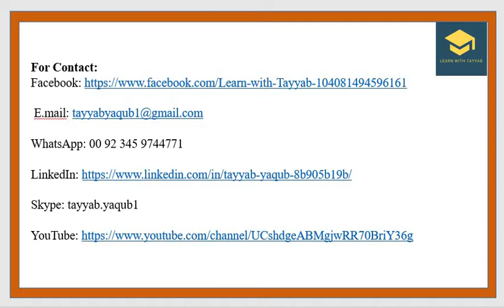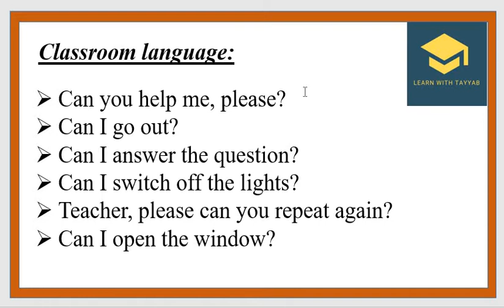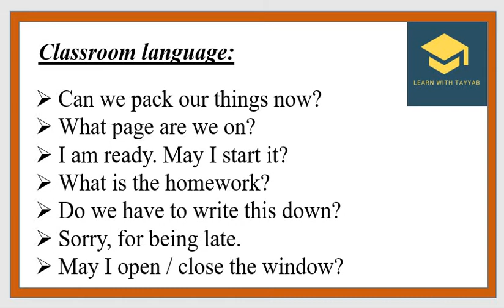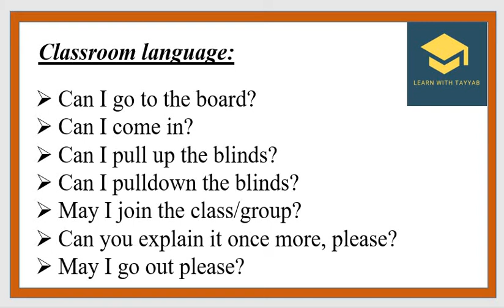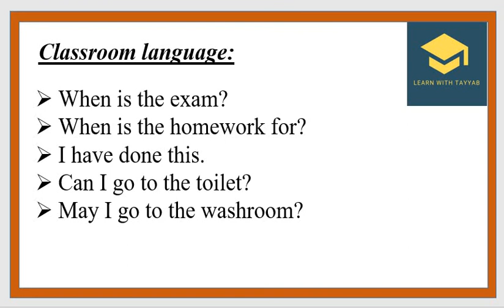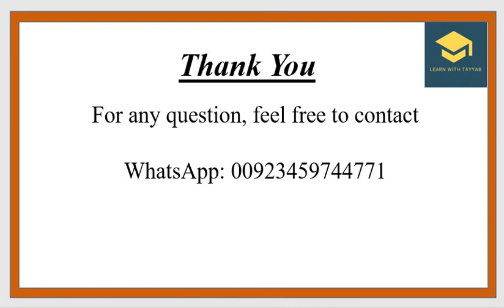05 Classroom Language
Welcome to this Spoken English Course. Just listen to the videos and enjoy this course.

For any query/suggestions:
Skype: tayyab.yaqub1